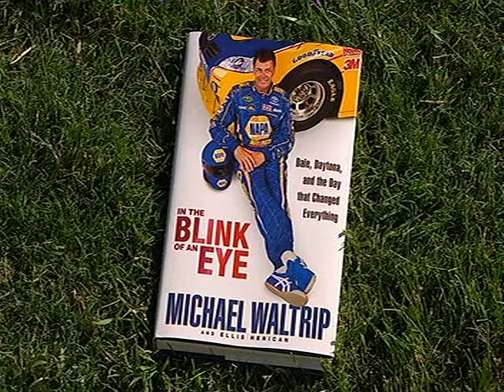Michael Waltrip Movie Announcement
During the Coca-Cola 600 Fox announced that Columbia Pictures will adapt Michael Waltrip's book, "In The Blink of an Eye", into a motion picture.